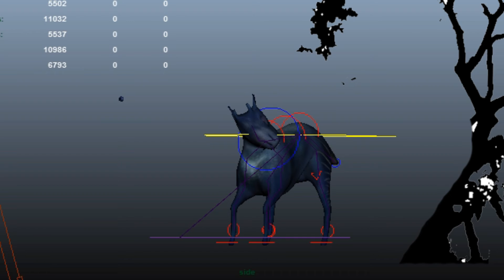Animatic First Pass